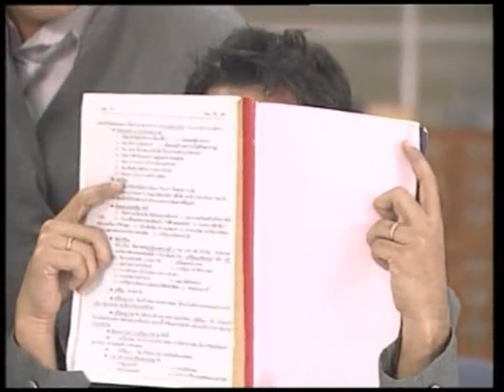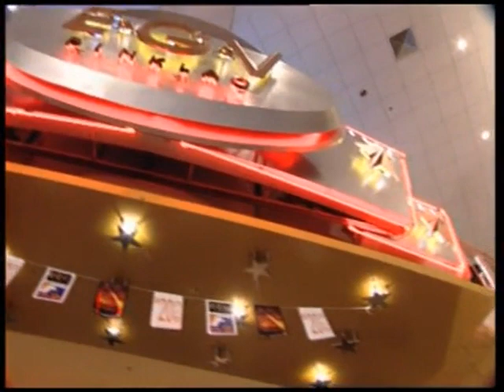วัยร้ายเฟรชชี่ (2545) EP.19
วัยร้ายเฟรชชี่ เป็นละครโทรทัศน์ของบริษัท เมจิค แอ็ดเวอร์เทนเม้นท์ จำกัด (ในเครือบริษัท อาร์เอส จำกัด (มหาชน) แนวละครวัยรุ่น , คอมเมดี้ บทประพันธ์ วาทิน บทโทรทัศน์ สุลักขณา โดยออกอากาศทางสถานีวิทยุโทรทัศน์ไทยทีวีสีช่อง 3 ในปี พ.ศ. 2545 นำแสดงโดย อภิเชษฐ์ กิตติกรเจริญ, ลัคนา หวงมณีรุ่งโรจน์, วรเวช ดานุวงศ์, นาตาลี เดวิส , อาทิตย์ ตั้งสวัสดิ์รัตน์ , อมีนา พินิจ (ยุคลธร พินิจ) และอีกมากมาย ละครมีเนื้อหาเกี่ยวกับชีวิตวัยรุ่น ช่วงแรกเริ่มเข้ามหาวิทยาลัย มีเนื้อหาเกี่ยวกับความรัก มิตรภาพ และสะท้อนถึงสถาบันครอบครัว
ละครเรื่องนี้เป็นภาคต่อของละคร วัยร้ายไฮสคูล (Wai Rai High school) ที่ออกอากาศเมื่อปี พ.ศ. 2544 ทางช่อง 3